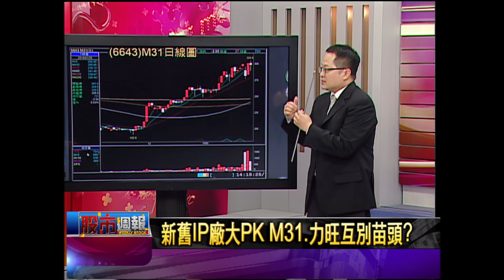股市周報*曾鐘玉20190127-2【李冠嶔】(台股閃耀新星 M31是何方神聖?)